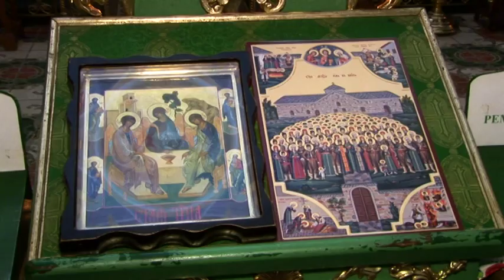ТЕО - 410 Ведущий - иерей Константин Бацуев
4 марта, во вторую неделю Великого поста, когда Святая Церковь воспоминает святителя Григория Паламу, Высокопреосвященнейший Агафангел, митрополит Одесский и Измаильский, совершил Божественную литургию в Свято-Успенском кафедральном соборе города Одессы в сослужении соборного духовенства.

6 марта в возрождающемся селе Мариновка Беляевского района состоялось духовное торжество – нижний храм собора мужского скита был освящён митрополитом Одесским и Измаильским Агафангелом в честь святителя Николая. Свято-Покровский скит основан в 2015-м году. Сегодня на живописном берегу Хаджибейского лимана предстаёт удивительный храм, благоустроена обширная прилегающая территория, подведены все коммуникации, пробурена артезианская скважина, воздвигается первый в Украине Православный хоспис «Покров», а самое главное – здесь появился настоящий духовный оазис, подающий жаждущему народу Воду Живую – Христа.

"Болен ли кто из вас, пусть призовёт пресвитеров Церкви, и пусть помолятся над ним, помазав его елеем во имя Господне. И молитва веры исцелит болящего, и восставит его Господь; и если он соделал грехи, простятся ему", - такое апостольское постановление мы находим в Священном Писании. Елеосвящение - установленное самим Господом таинство. Святитель Симеон Солунский так говорит об этом одном из семи таинств Церкви: «Святой елей и оставление грехов дарует, и болезни исцеляет».